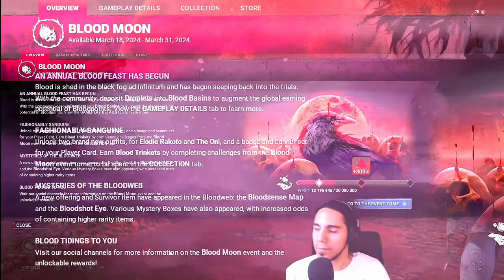What's the BLOOD MOON all about? - Dead by Daylight Event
Hi cultists!

Today we look at the new Dead by Daylight event: Blood Moon. I have a couple matches to share with you to showcase the event mechanics for both killer and survivor.

The aesthetic of this event is great with a bunch of new cosmetics, a new event tome, and a way to earn additional bloodpoints.

I have a Twitch channel!

Timestamps:
00:00 - 01:09 How does the event work?
01:09 - 06:49 Survivor Match 1
06:49 - 14:04 Survivor Match 2
14:04 - 14:31 Changing to Killer
14:31 - 22:48 Killer Match
22:48 - 24:28 What do I think about this event